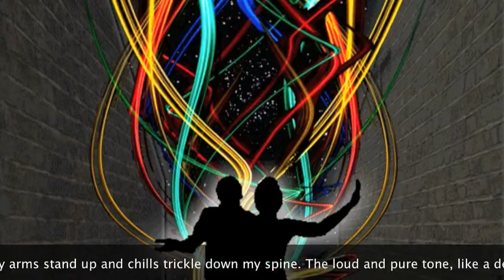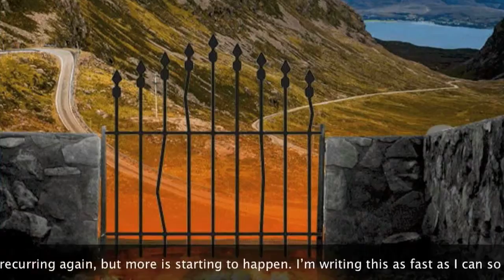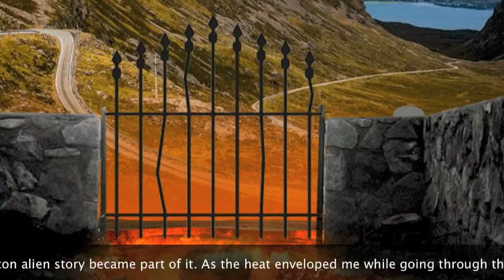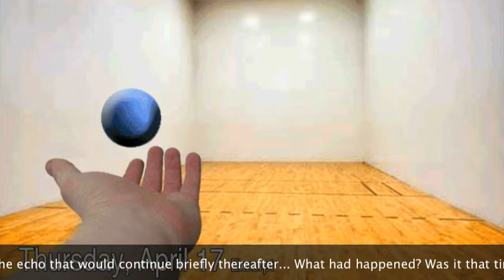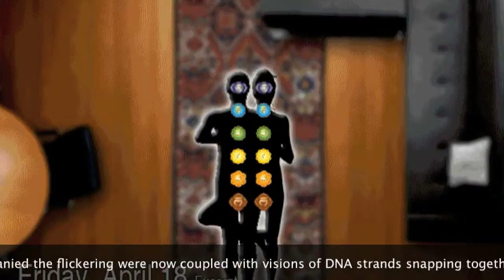Pt 1/n. Book 02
October 2015. Introduction to Book 02 and synopsis of Book 01: Mom, I'm Marrying a Hybrid, Don't Tell Dad Yet! [CONFISCATED]